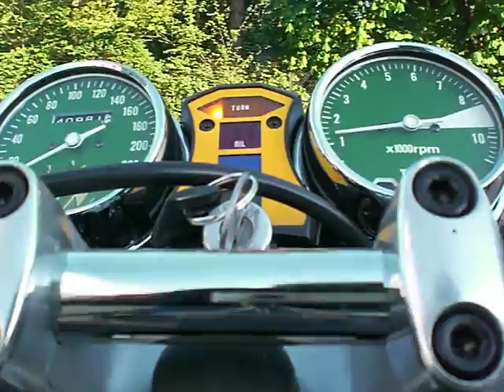Honda GL1000 Supercharged. Onboard cam.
Accelerating up through first and second with supercharger installed.
You can hear a CLONK when I put it in gear.
The clutch was ruined because it could not handle the power.
I have now installed a new and stronger clutch/clutch-springs.